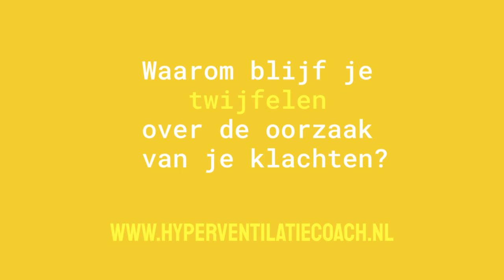Twijfelen over de oorzaak van je klachten bij hyperventilatie en paniek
Twijfelen over de oorzaak van je klachten als je last hebt van chronische hyperventilatie en paniekaanvallen, doe jij dat ook?
Vaak ben je al heel vaak bij de dokter geweest en zegt die dat je klachten komen door stress en hyperventilatie. Maar toch blijf je twijfelen omdat je klachten wel anders lijken dit keer en misschien hebben ze wel wat over het hoofd gezien.
Waarom je blijft twijfelen leg ik je hier uit